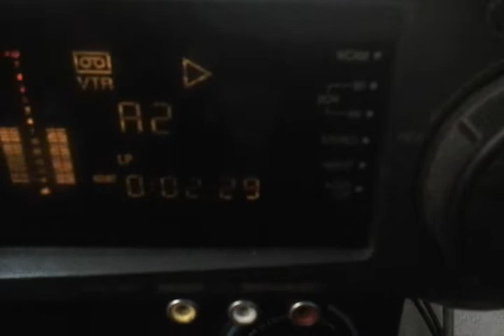probando un VHS multinorma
probando un VHS multinorma , disculpas por el audio, sin querer probé en grabar el noticiero pero solo emitían los desvaríos de don Alvaro Marcelo